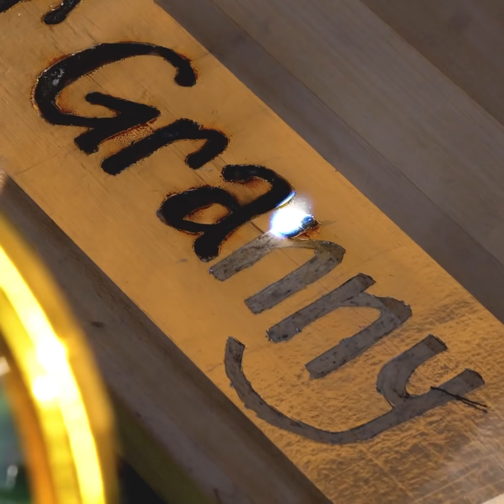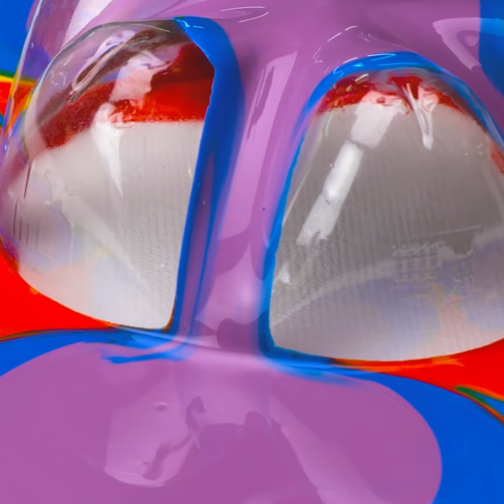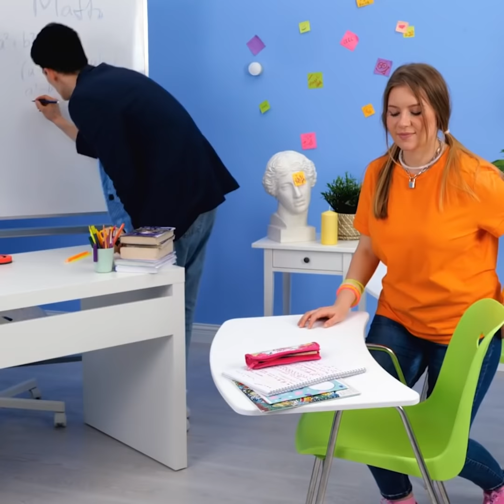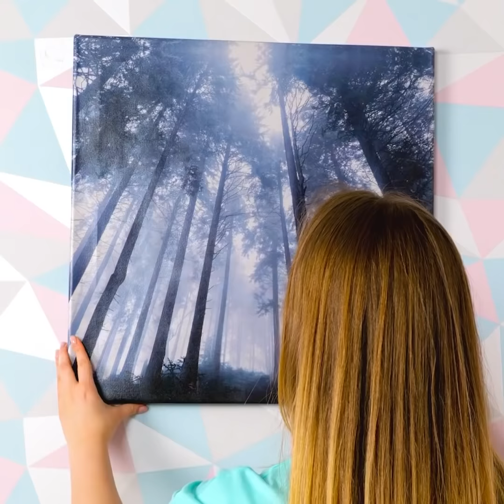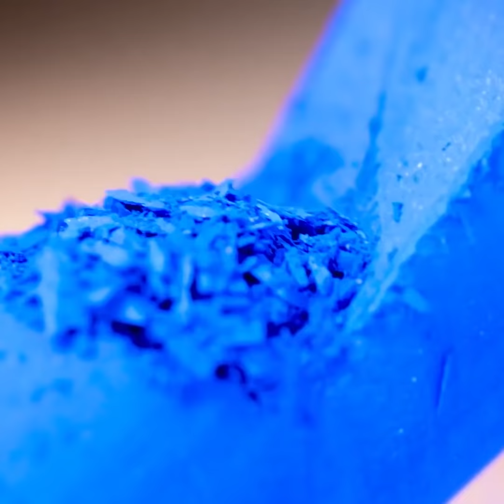20+ MIND-BLOWING ART TRICKS YOU'LL LOVE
Timestamps

00:00 Foil decorating trick
01:13 Making a hot glue from plastic bags
01:49 Upgrade your toilet with a golden foil
02:25 Fake nails made from foil
03:37 Cool art hacks for every occasions